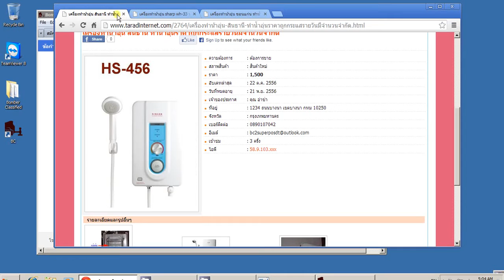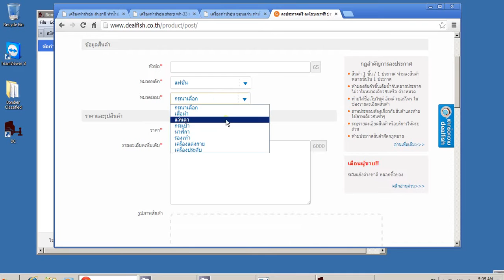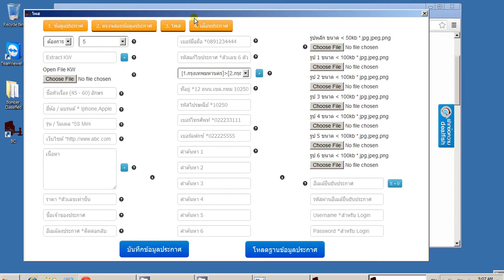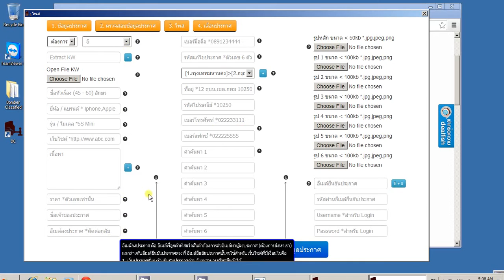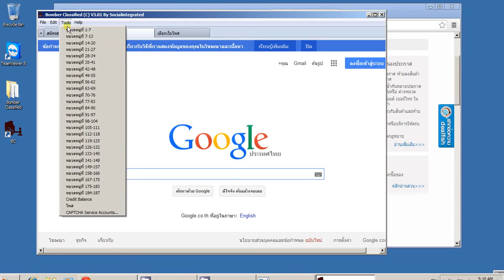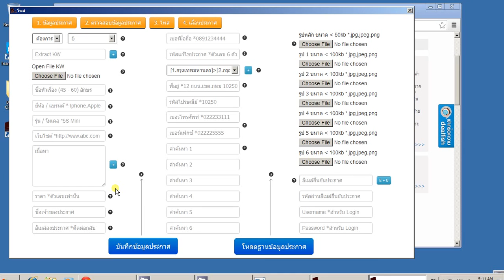Module 4 ขายโปรแกรมโพสเว็บบอร์ด (การโพสและเลือกหมวดหมู่)